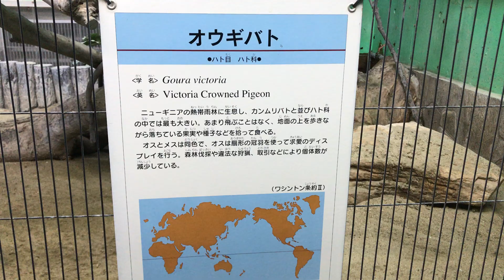Victoria Crowned Pigeon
This links can help you to join us.